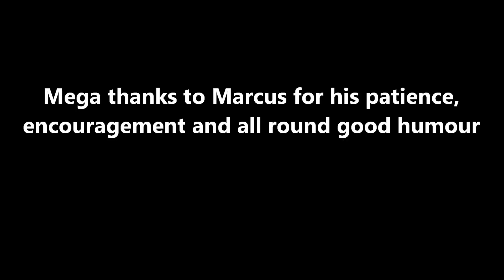Gap Tallard The joy of getting it right